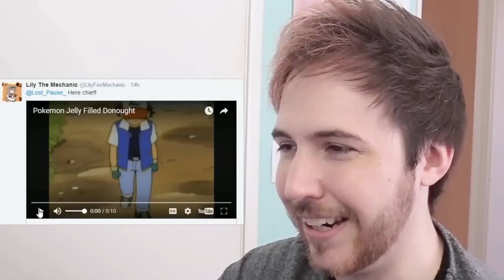Lost Pause: Jelly Filled Donuts